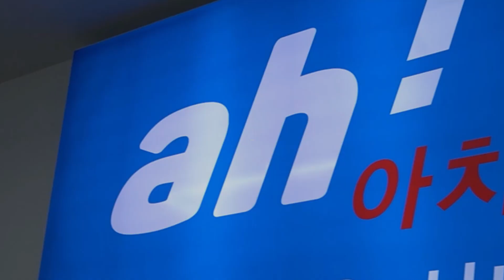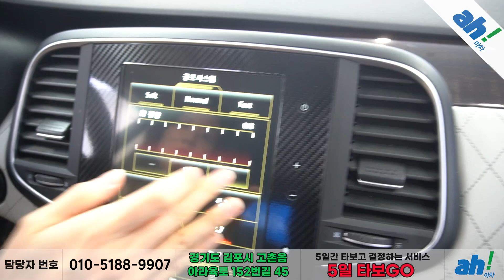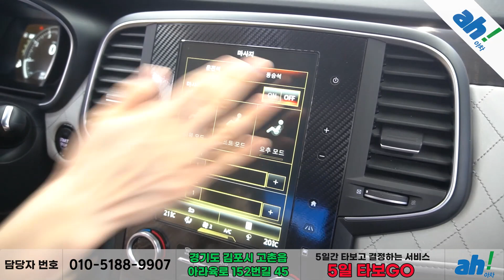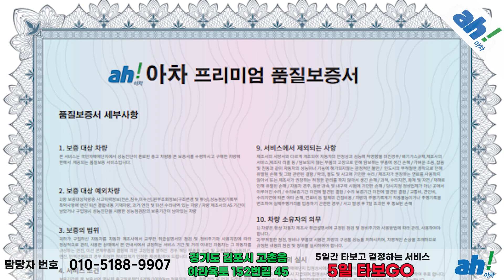[아차] 풍부한 옵션 장착된 중고차추천☝☝ 르노코리아(삼성) SM6 1.6 TCe RE feat. (69부4653)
1. 차량대금의 10% 결제 및 계약서 작성(차량 체크리스트)
2. 종합보험 가입(최소 3개월, 자차 포함)
3.5일간 타보고 구매확정 시 차량대금 잔액 및 부대비용(이전비 등) 입금 후 이전 등록
4. 타보고 차량 반납 시 이유 불문 환불 처리(제반 비용 공제)

5일간 타보고 구매 결정하실 수 있는 서비스입니다.